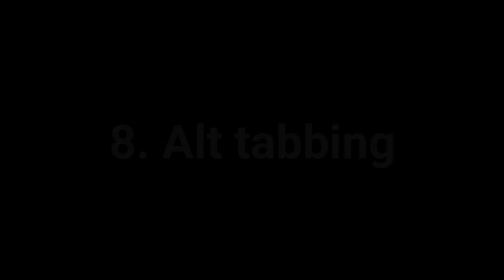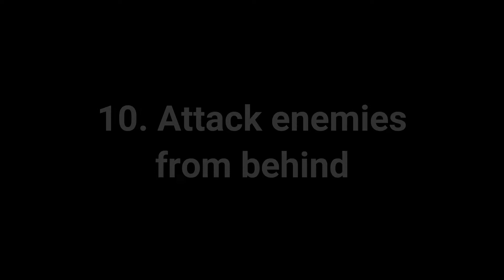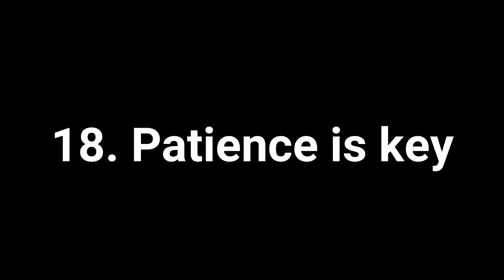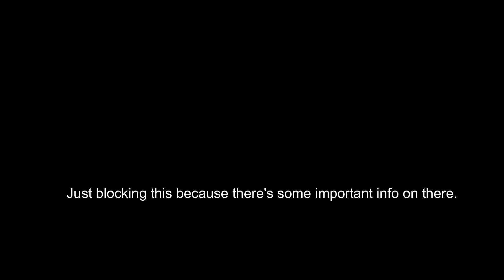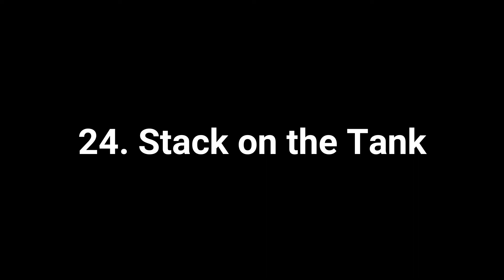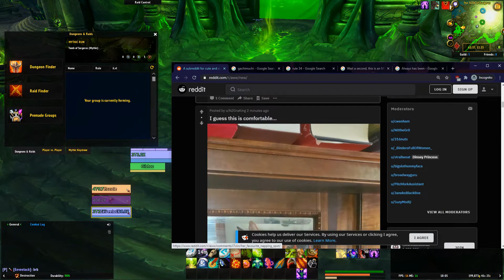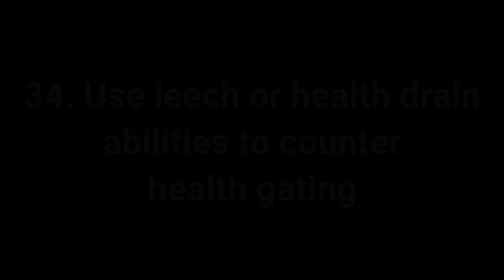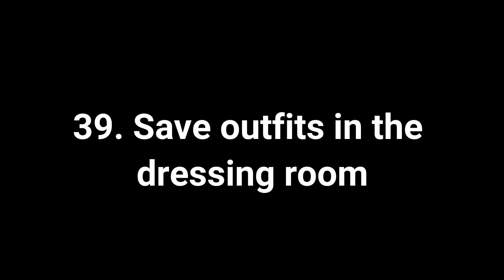World of Warcraft - Tips and Tricks You May Not Know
Timestamps:
00:00 - Intro.

Gameplay Tips:
00:37 - 1. Make a Human Hunter
01:06 - 2. Alternative Interrupts
01:44 - 3. Interrupt near the end of casts
02:14 - 4. AOE Looting
02:44 - 5. Camera Positioning
03:23 - 6. Quicker Farming
04:11 - 7. Learn patterns of enemies
04:49 - 8 Alt tabbing (On one screen, there is chaos. On the other, cuteness)
05:31 - 9. Stafe the wall
05:59 - 10. Attack from behind as melee
06:17 - 11. Get used to clicking on nameplates
06:42 - 12. Read your abilities again
07:11 - 13. Faster world quests
07:52 - 14. Extra reputation
08:08 - 15. AFK mode
08:21 - 16. Easier trade
08:39 - 17. Get weak auras addon
09:02 - 18. Patience is key
09:40 - 19. PC Performance tip
10:23 - 20. Disable addons you don’t need for bits of content

Dungeons and Raids
11:00 - 21. Squeeze skips
11:34 - 22. One mechanic at a time
12:15 - 23. Ability function recognition
13:01 - 24. Stack on the tank
13:41 - 25. . If in doubt of where to go, follow the tank or leader
14:06 - 26. Stop losing aggro as a tank
14:47 - 27. AFK Mode again
15:06 - 28. Share quests

Class tips
15:39 - 29. Read abilities properly (Don’t just glance!)
16:05 - 30. Maximizing arcane mage (And healing maybe)
16:28 - 31. Character snapping (for lack of a better term)
17:00 - 32. Hunter and Warlock tip
17:22 - 33. General Pet Tips
17:46 - 34. Use leech or health drains to counter health gates (Depends on HP)

Cosmetic Tips
18:32 - 35. Quick Illusions
18:51 - 36. Check the auction house
19:13 - 37. Making transmog in game
19:33 - 38. Track what you will use in transmog
19:58 - 39. Save outfits in the dressing room
20:29 - 40. Making a transmount theme
20:55 - 41. Use a transmog set from another class

21:24 - Outro.

Falcom JDK Band - Sora no Kiseki FC Evolution OST - Wandering in the Darkness
Silent Partner – Let Her In
Sonic Adventure – Bad Taste Aquarium
Sonic Adventure 2 - Rumbling HWY
Sonic Heroes - Ocean Palace
Sonic Mania - Press Garden Zone Act 1
xi-on - Lotus Forest
r/aww